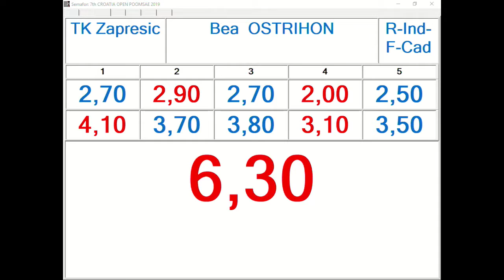R-Individual F Cadet (Round 1)- Bea Ostrihon, TK Zaprešić 12,60